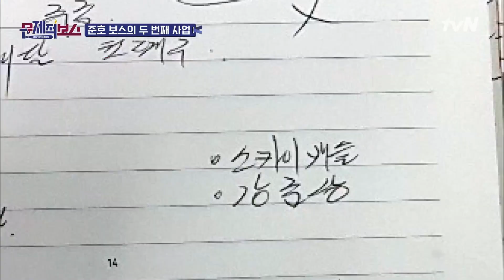조리부장의 속마음 스카이캐슬, 강준상, 힘들다..? celebceo 190410 EP.6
우리 회사보스는 연예인!?
짜증주의, 공감주의, 화남주의 오피스 밀착 리얼리티

세상 모든 미생에게, 문제적 보스
매주 수요일 밤 11시 tvN